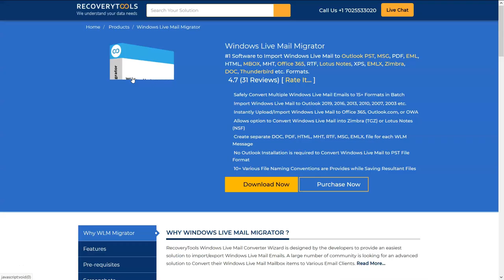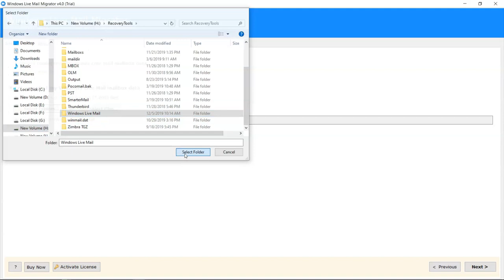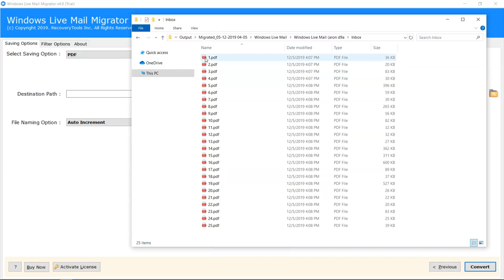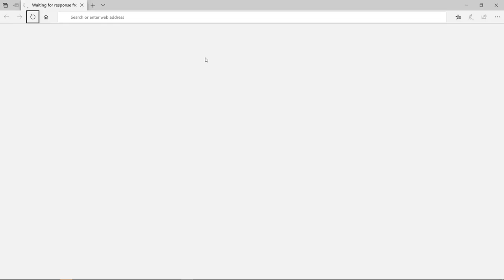How to Convert Windows Live Mail to PDF File – Fast & Secure Solution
Learn how to convert Windows Live Mail to PDF file format. In this video tutorial, we are come up with a professional solution named as RecoveryTools Windows Live Mail Migrator. It facilitates an effortless migration of Windows Live Mail to PDF with all its attachments.

Once you install the software in your system, follow these simple step by step procedure to export Windows Live Mail to PDF:

Step 1: Install & run Windows Live Mail migrator in your system.
Step 2: Upload the WLM files/ Folder through the dual option. Then hit Next.
Step 3: Choose the required email files from the list & click on Next button.
Step 4: Select PDF as saving option & choose the required File naming option.
Step 5: Finally browse the destination location & click the Next button start conversion.

After performing the above steps, the software will start to convert Windows Live Mail to PDF file with the live progress report.

The tool provides a fast and secure solution. While exporting Windows Live Mail to PDF file format, the tool maintains all the properties of email data as it was. The simple & self-explanatory structure of utility helps all types of user to easily work with it.